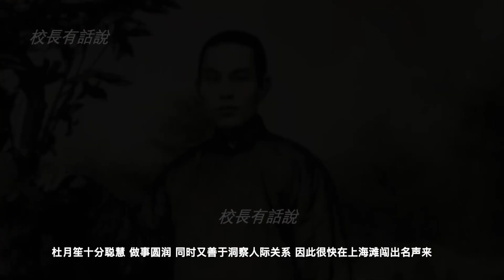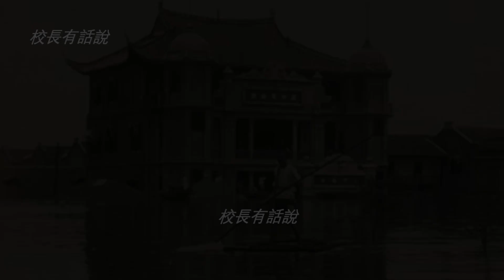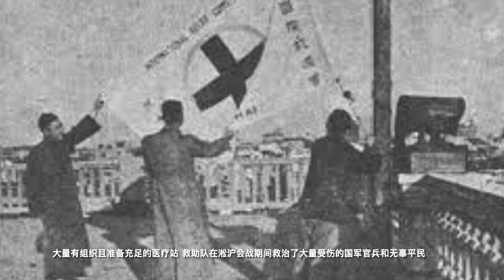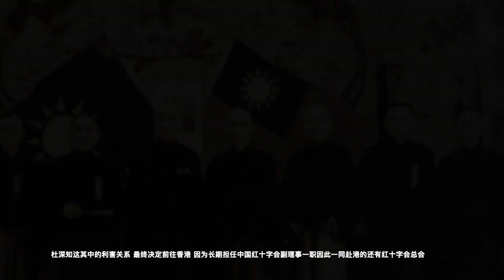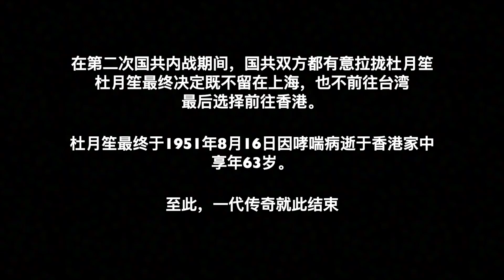一代上海灘教父是如何抗日的？ ｜抗戰背景下的青幫大佬-杜月笙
在上世紀上半葉的上海灘曾有一個叱吒風雲的幫會大佬-杜月笙。大家對他的評價各不相同，有好有壞。在抗戰期間這位大佬有什麼精彩故事呢，今天讓我們一起走近他！